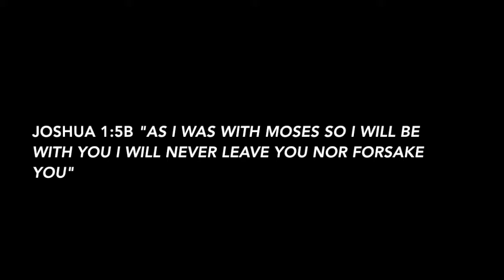GOD'S NOT DEAD